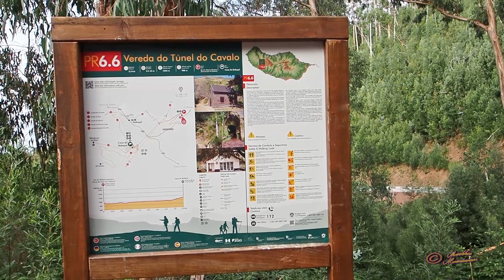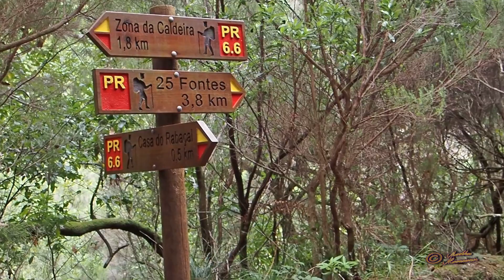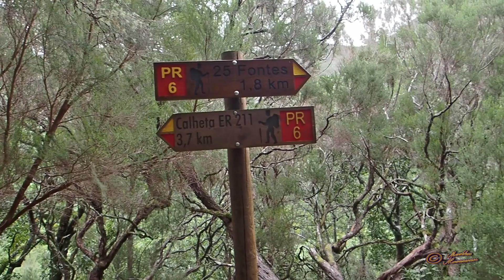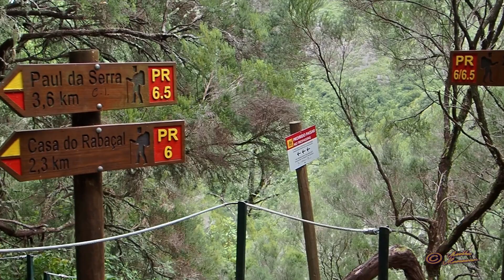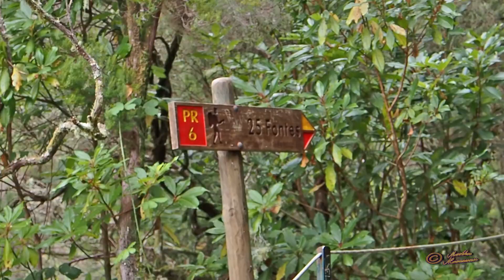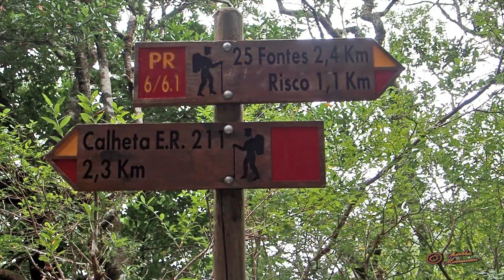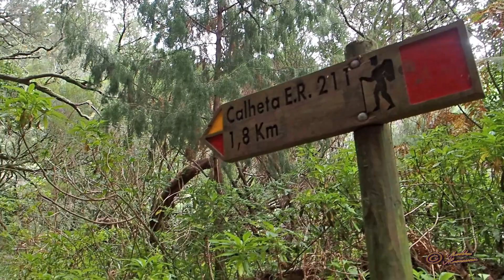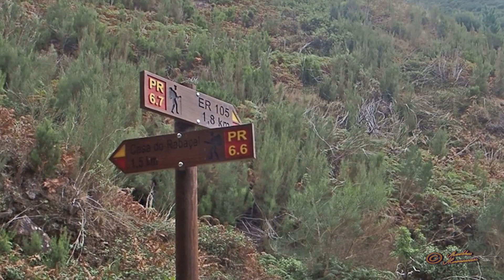Madeira, Rabacal, Levada 25 Fontes (PR6) and Levada Risco (PR6.1). 072.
Reitti alkaa Calhetan ja Paul da Serran välisen tien (ER211) varrella olevalta pysäköintialueelta. Polku on aluksi leveä ja helppokulkuinen. Taustalla näkyy upea vesiputous, jota käymme katsomassa paluumatkalla. alussa on 800 m pitkä tunneli, jossa lamppu tarvitaan. Käymme tietenkin katsomassa 25 Fontes kattilaa ja Riscon putouksia.
Jos tilaat kanavani saat ilmoituksen kun julkaisen lisää videoita - Se ei maksa mitään, se on ilmaista !
0:00 alku ja kartat / start and Maps
0:34 matka alkaaa / the hike begins
1:49 tunneli / Tunnel
3:08 Levada 25 Fontes
9:31 25 Fontes /putoukset
12:02 levada do Risco
12:44 Riscon putoukset / Risco falls
15:47 Mielenkiintoinen paikka / Interesting place
17:36 iso putous / Big fall
Whispering Stream by E's Jammy Jams.